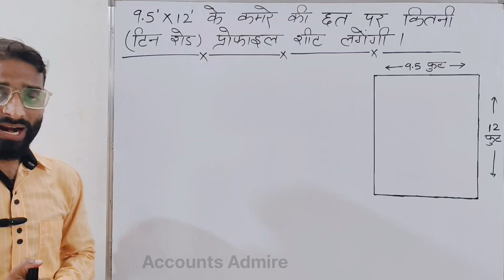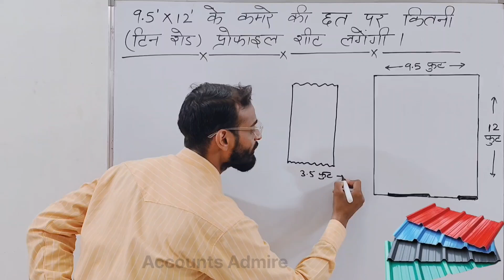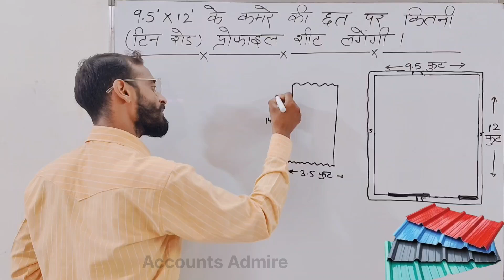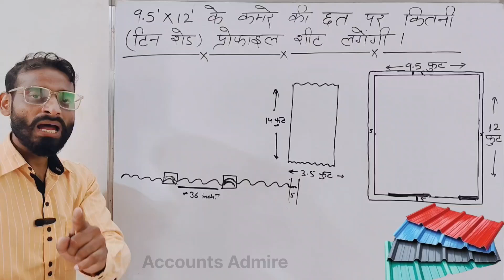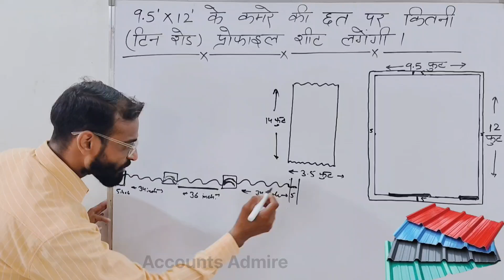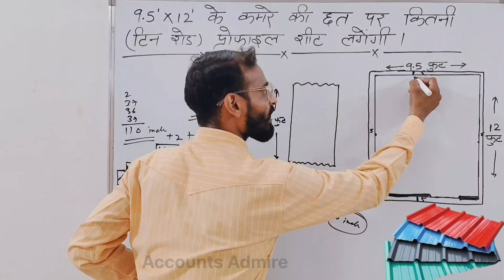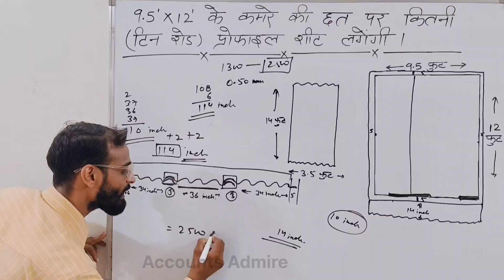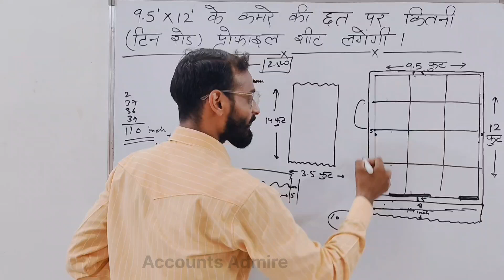टिन शेड कैसे लगाएं|टिन शेड कैसे बनाएं|Tata Profile Sheet |9.5 × 12 roof shed|coated roof sheet price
हेलो दोस्तो तो आज कि इस वीडियो में आप सीखेंगे की हम कमरे की छत पर प्रोफाइल शीट कैसे लगाते हैं और हमारे कमरे में कितनी प्रोफाइल शीट लगेंगी।

बैंक का ब्याज कैसे निकालें | बैंक का ब्याज निकालना सीखें |Bank Saving Account पर ब्याज कैसे मिलता है